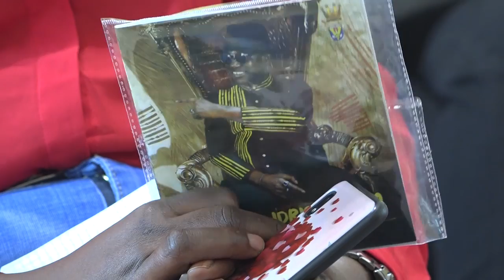"Time for Africa" : quand Idrissa Diop rend Hommage à Mohamed Aly et Jo Ouakam...